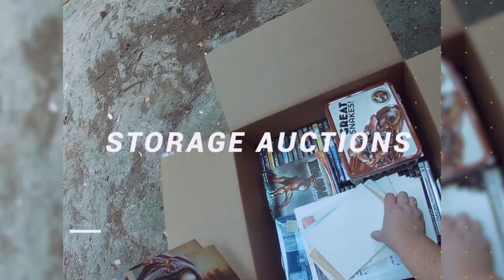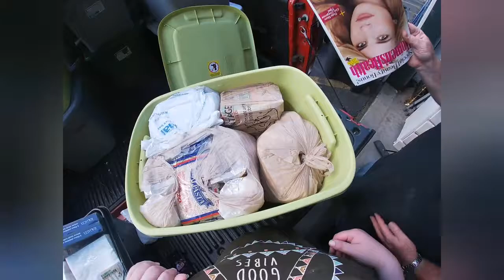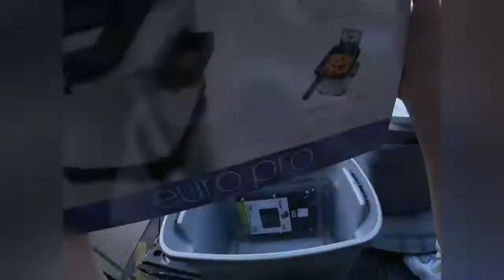Dig Through Tubs of New Stuff with Us!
Unfortunately, some of our new goods are old, outdated food products. 🤮 But we have found TONS of new products that have been in storage for YEARS!